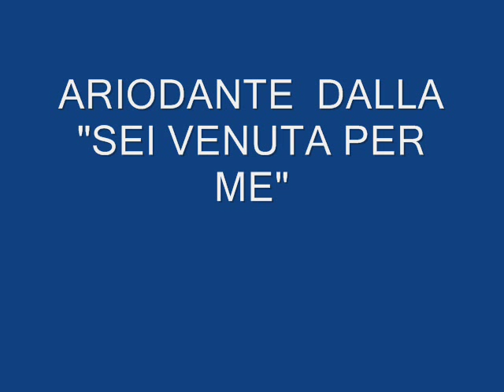Ariodante Dalla - Sei venuta per me.wmv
ARIODANTE DALLA - SEI VENUTA PER ME; di Barzizza - Morbelli; 1948; Orchestra diretta dal Maestro Pippo Barzizza; Cetra DC 4845; dal film "Fifa e Arena" di Mario Mattoli.

Ariodante Dalla, noto anche con lo pseudonimo di Dario Dalla (Bologna, 1919 -- Torino, 14 ottobre 1966), è stato un cantante italiano.
Iniziò a lavorare a soli 15 anni alla RIV, abbandonando gli studi.Dopo una discreta carriera sportiva, allo scoppio della Seconda guerra mondiale si arruolò in Marina, dove rimase per tutta la durata del conflitto. Tornato a Torino, dove si era trasferita la sua famiglia, riprese la propria attività di disegnatore e cominciò a cantare nelle balere della zona, fino a quando, incoraggiato da Walter Colì, prese parte ad una selezione di Radio Bologna ed entrò alla RAI partecipando al concorso di voci nuove indetto dall'ente radiofonico nel 1947. Nel 1948 cominciò a cantare alla radio con l'orchestra di Beppe Mojetta, con il quale incise per la Cetra molte delle sue canzoni, proseguendo poi anche in quelle di Pippo Barzizza, Carlo Savina e Nello Segurini. Nel 1949 apparve nel film I pompieri di Viggiù diretto da Mario Mattoli, dove cantò la canzone Qui sotto il cielo di Capri di Enzo Bonagura ed Armando Fragna. Chiamato il Lord Brummell della canzone per la sua eleganza, nel 1953, al ritorno da una delle sue tante tournée all'estero, tornò a cantare alla radio con il nome di Dario Dalla. Nonostante una carriera discontinua conobbe una buona notorietà, dovuta soprattutto alla capacità di aggiornare continuamente il suo stile. Negli ultimi anni della sua vita aprì un negozio di confezioni con la moglie Anna Schisa in via Po a Torino; scomparve prematuramente a causa di un infarto a soli 47 anni lasciando il figlio di 9 anni, Antonello. Era lo zio di Lucio Dalla. Tra i suoi successi più grandi, si ricordano: Perché lasciasti Napoli, Dormiveglia, Ti vorrei baciar, Sei venuta per me, Adieu, Ritorneremo a Capri e Telefonate alla questura.